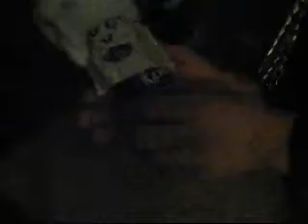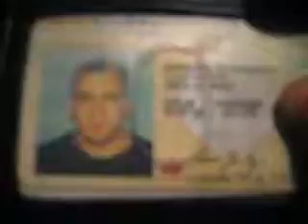Becoming A Gangster Part 3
Little Joker Marries A Bottle, And Big Chico, Finds A Homeless Guy With A Marrage Liscence.